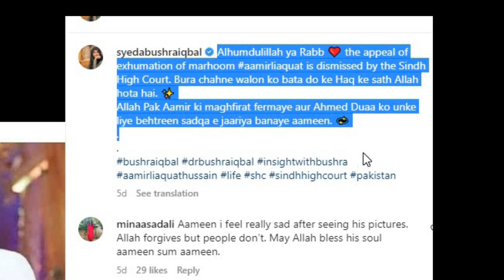Bushra Iqbal expresses concern with Sindh high court decision | life707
Bushra Iqbal in court, Amir liaqat ki qabar kushai ka faisla
Bushra Iqbal about Dania Shah
Breaking News: Dr Aamir Liaquat court hearing updates

Bushra Iqbal, Aamir Liaquat Hussain’s ex-wife and mother to his two children, on Friday announced to file a cybercrime complaint against his widow Syeda Dania Shah and her mother.
Sharing an image of an invocation to seek protection from evil eyes, Iqbal made the announcement on Twitter stating that the family will submit an application in the Federal Investigation Agency’s (FIA) Cyber Crime Cell against Hussain’s widow and mother-in-law.

Bushra Iqbal lodges case against Dania Malik and her mother